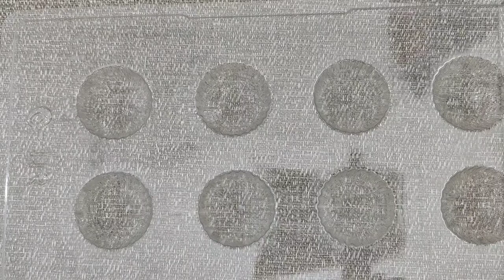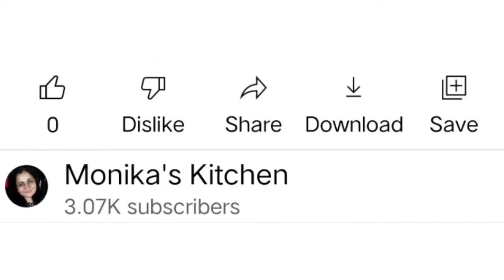Shahi Chocolate Modak| शाही चॉकलेट मोदक| Ganesh Chaturthi Special| Modak Recipe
Hello friends Today I will be sharing the recipe of Shahi Chocolate Modak.
ingredients:-
1 tbsp kaju powder
1 tbsp badam powder
1 tbsp pista powder
1 tbsp dedicated coconut
1 tbsp malai ( doodh)
125 gm milk compound
125 gm dark compound